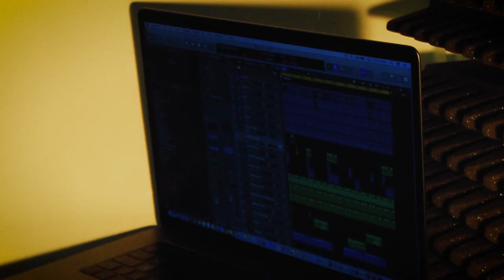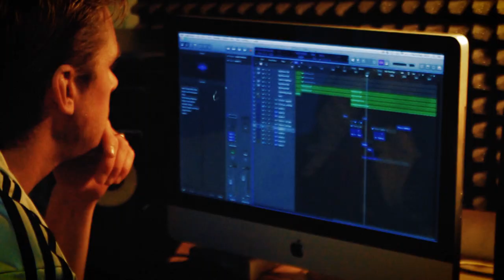StickzN15 "Trust Me" Prod by The French Original Key Changes Records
Hard-hitting, provocative, but with community at its heart, the lead track from "Mad House EP" debut release from STICKZN15 on Key Changes Records musicindustry mentalhealth hiphop recovery Key Changes Records is the world’s 1st label dedicated to releasing music from artists with mental health experience.

Stickz started writing at the age of 15 and by 16 was a regular on Heat FM along with the likes of Bundem Crew, Gizmo and Skitz 9. Stickz has developed a style unique to his peers and spits tales of personal turmoil, injustice, development and growth.From the ages 16-21 stickz was in and out of prison and having trouble maintaining a normal let alone progressing as an artist. At 21 Stickz was stabbed four times which resulted in a collapsed lung resulting in him reconsidering the path he was taking and refocus on his music. Throughout all the adversity Stickz has never been afraid to say the past and his tribulations at times have effected his mental health but with perseverance and the help of Key Changes he has slowly turned his life around and hone his craft not only as an MC but an artist too.

Key Changes charity provides music engagement and recovery services in hospitals and the community for young people and adults affected by mental health conditions. Our award-winning programme promotes wellbeing and recovery through developing creative, technical and vocational skills and opens pathways to mainstream opportunities in education, training, work experience and employment. Our innovative approach draws on clinical therapeutic techniques and professional music industry practice.